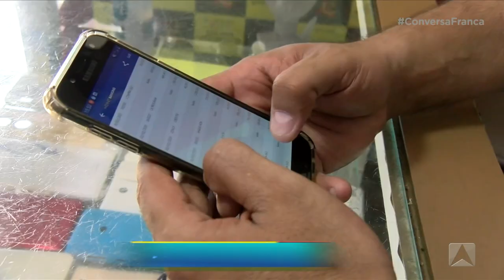78% dos brasileiros já utilizam o PIX para transações bancárias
78% dos brasileiros já utilizam o PIX para transações bancárias